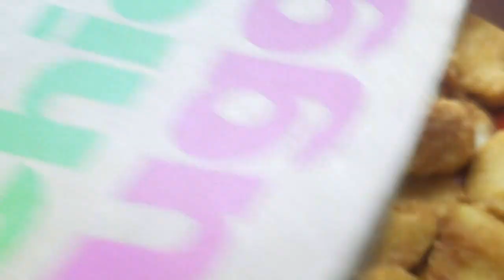100 CHICKEN NUGGET CHALLENGE GONE WRONG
Hey Dysfunctional Viewers!!  Watch as four of us attempt to eat 100 CHICKEN MCNUGGETS in under ten minutes.  Let's just say, it doesn't go as smoothly as we thought it would.  In fact, you might even call it a fail.  It doesn't matter though because it was FUN!!

Do you want to edit your own videos? Check this out!